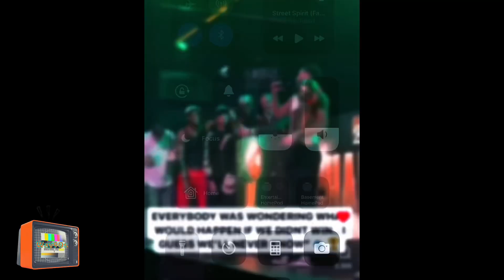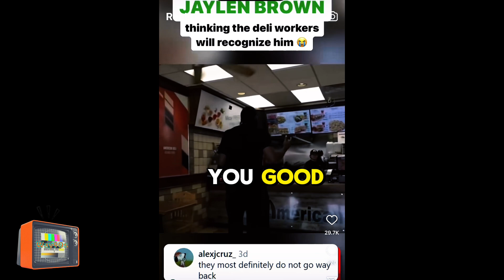The Worst NBA Finals - Jayson Tatum Plagiarism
Jayson Tatum with the most inauthentic quotes ever seen in a finals win